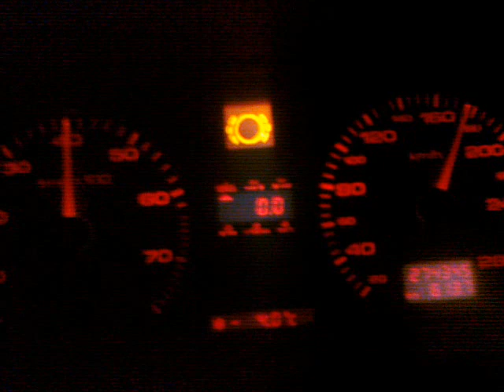Audi S6 C4 4.2 290km LPG Stag 300-6 plus 96' Automatik "D"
LPG + Automatik bieg "D" .Zaczynamy od 0:02-0:03